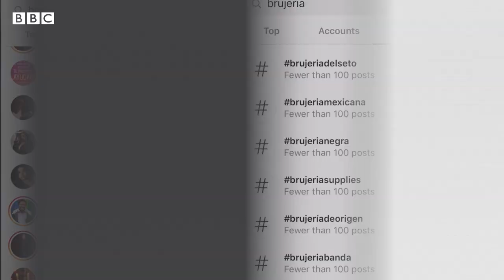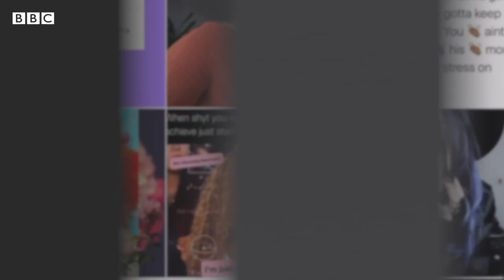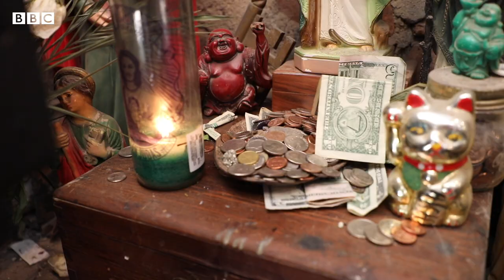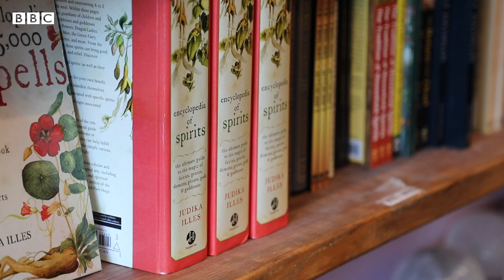The Instagram witches of Brooklyn - BBC World Service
bruja has over a million posts on Instagram - but what is this spiritual movement all about?

Sophia Smith Galer investigates the world of Afro-Latina witches in Brooklyn and why they are turning to crystals, alternative medicine and Instagram to reclaim their identity.

Produced and presented by Sophia Smith Galer.